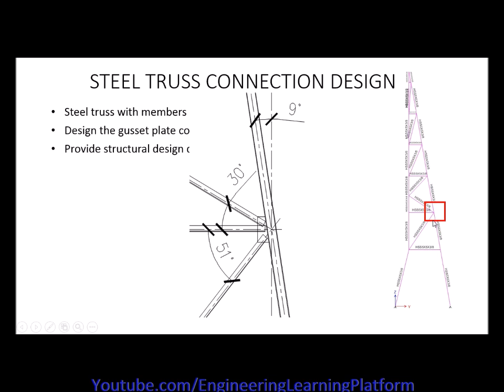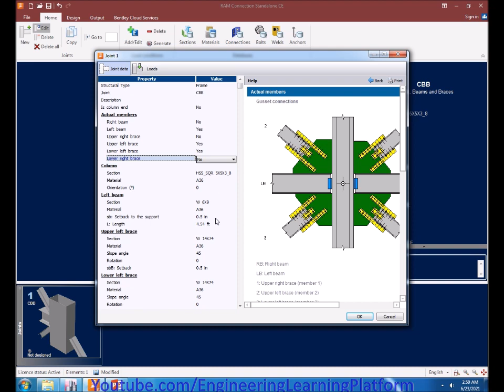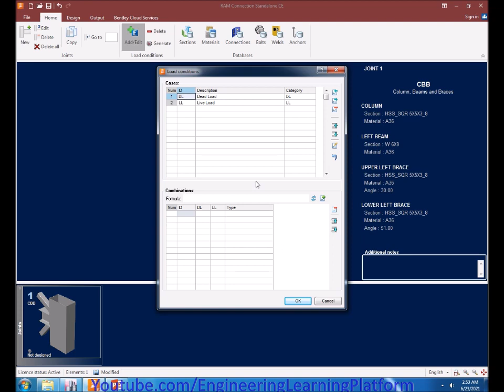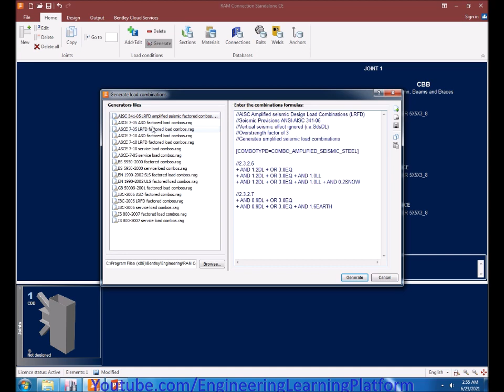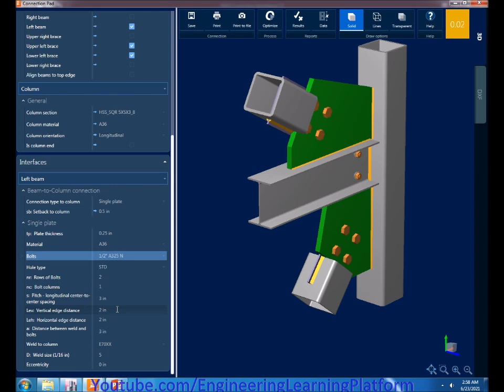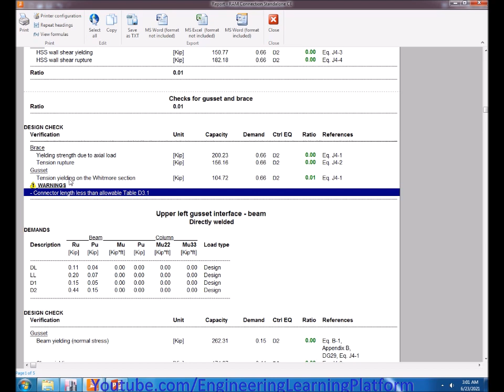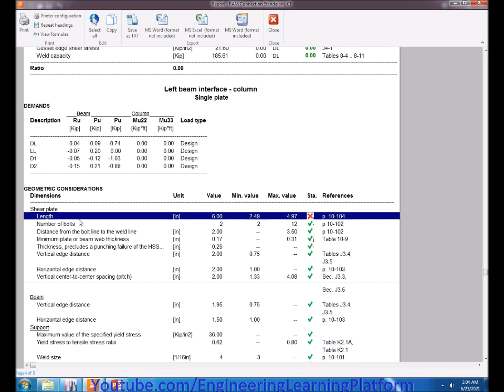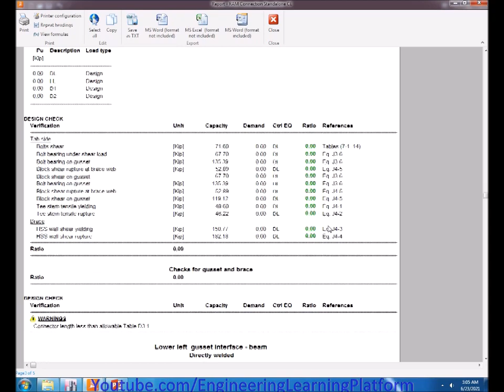Steel truss connection design using AISC - Ram connection tutorial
ETABS PROFESSIONAL COURSE
JOIN NOW USING PROMO LINK ONLY FOR EXCLUSIVE CONTENT AND COMPLETE 20 STORY BUILDING DESIGN WORKSHOP:

How to design steel truss connection in Ram connections
Steel truss connection design - Ram connection tutorial
AISC connection design example
AISC LRFD connection design
Gusset plate connection design tutorial
truss connection details
truss connector plates
truss connector
truss connection to top plate
truss connector plate press
truss connector plate sizes
aisc truss connection
truss bolted connection
truss to beam connection
steel truss bridge connection details
steel truss beam connection
truss column connection detail
truss chord connection
truss connection design
truss connection drawing
roof truss connection
truss connections
truss connections detail
truss connection splice
truss connector types
Structural Steel Connection Design for Engineers